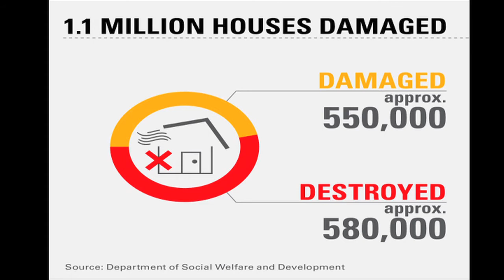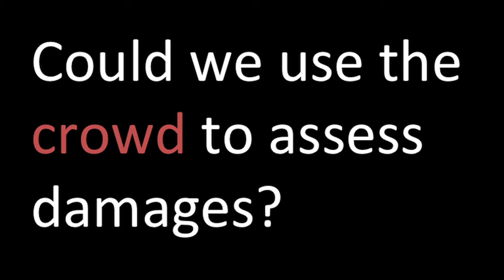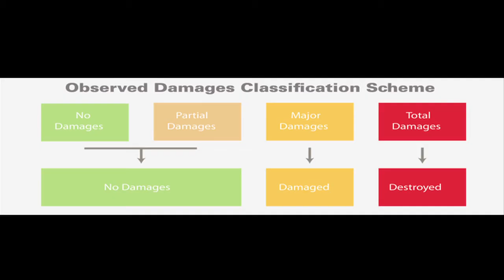ICCM 2014: Dale Kunce, Groundtruthing OSM During Disaster Reponse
Dale Kunce from the American Red Cross discusses groundtruthing OSM during disaster response. @calimapnerd